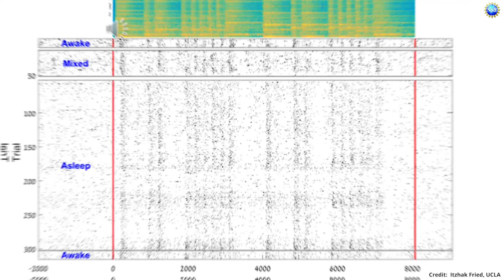The Brain Always Listening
Your brain is always at work, whether you are consciously listening or not, making note of the sounds you hear. It even uses a conductor that interprets and regulates the sound. Learn more on NSF’s “The Discovery Files.”